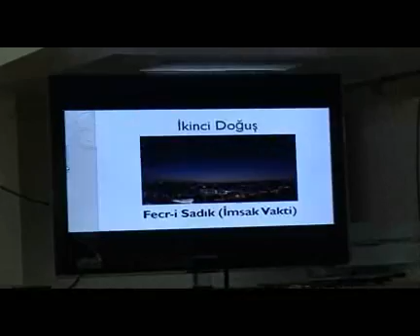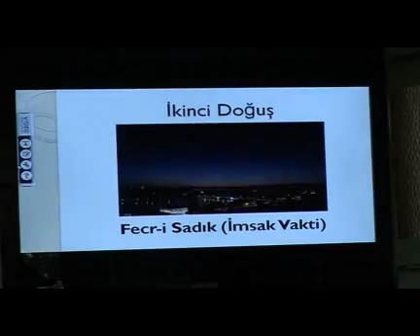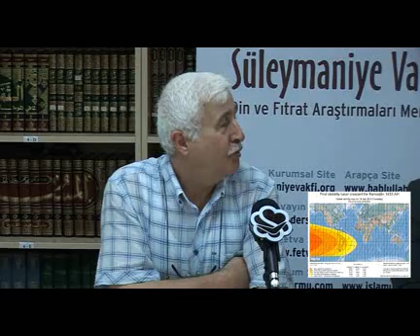2012 Ramazan İmsakiyesi İlanı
2012 Ramazan İmsakiyesi İlanı